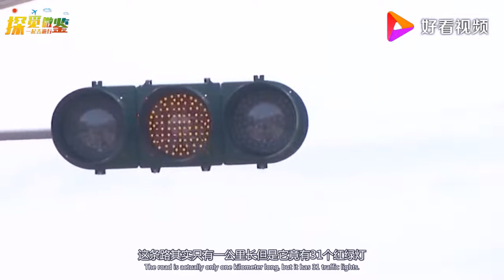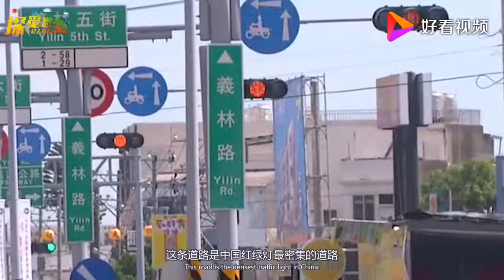一公里竟有31个红绿灯？老司机最头疼的道路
一公里竟有31个红绿灯？老司机最头疼的道路,本视频由小鱼吃木头原创提供,239次播放,好看视频是由百度团队打造的集内涵和颜值于一身的专业短视频聚合平台